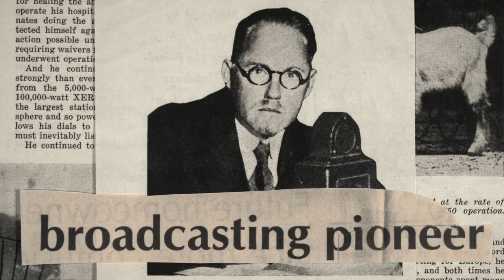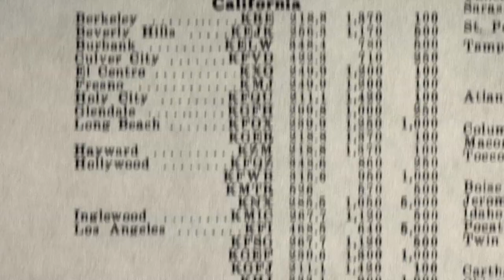Nuts! (2016) - Official Movie Clip (HD)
The mostly true story of Dr. John Romulus Brinkley, an eccentric genius who built an empire with his goat-testicle impotence cure and a million-watt radio station.